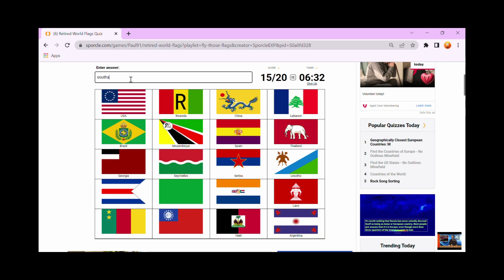Can I Name These Retired World Flags